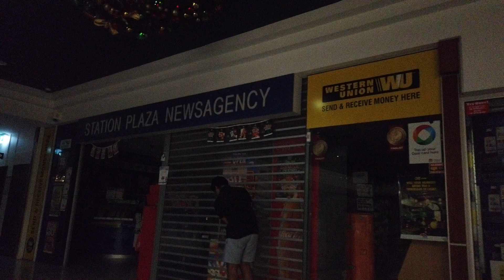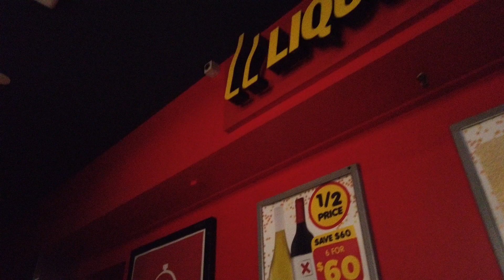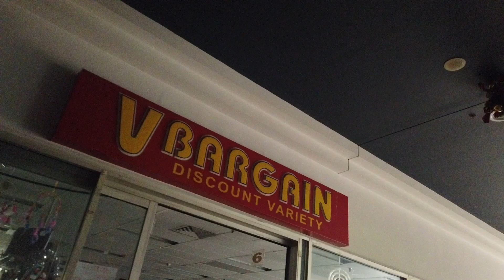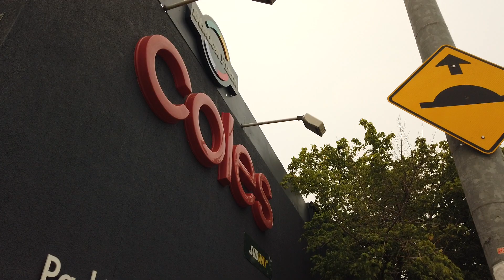ST MARYS nsw -COLES IN DARKNESS - BLACKOUT in Station Plaza.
Power pole fire causes power failure in St Marys CBD. URBEX SYDNEY Urban explorer exploration abandoned  disused old buildings historic sites haunted house structure, factory, facility.